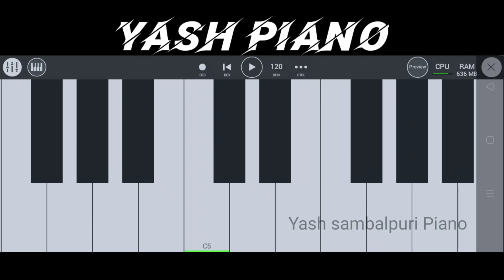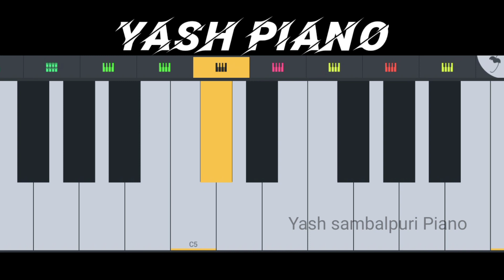A kurephula mahula rasa || Sambalpuri song || Mobile Piano !! Maa melody style !!